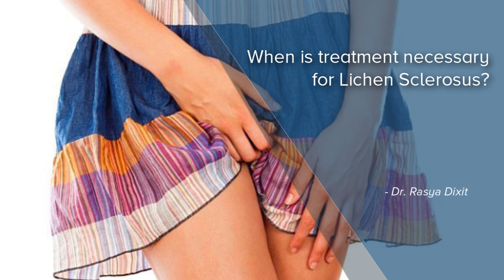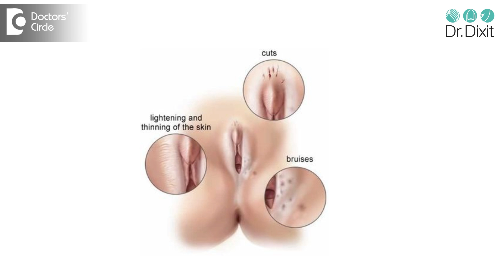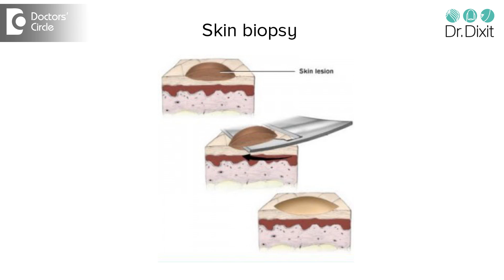When is treatment necessary for lichen sclerosus? - Dr. Rasya Dixit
One of the cause for genital itching is Multiple sclerosus especially very common in women.It is a very rare disease.1 in 10 thousand women and one in 100 thousand men get it.Main symptom is uncontrolled itching in genital area.Often these people visit gynecologist ,dermatologist and urologists. Often this is mistreated for some fungal infection. This is auto immune disease. For some reasons your own immune system is attacking this area  causing itching and whitish skin.It can be treated by giving some tropical creams.For this condition you should visit a dermatologist.